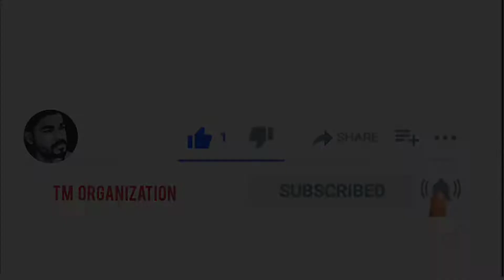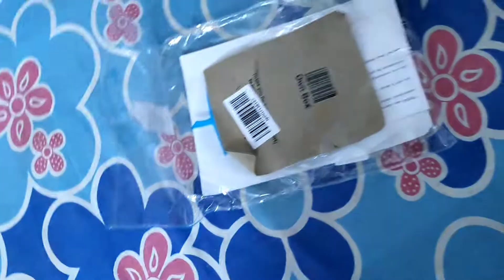Trasa leggings unboxing and review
Trasa leggings unboxing

amazon products

trasa leggings review

trasa leggings skinny fit